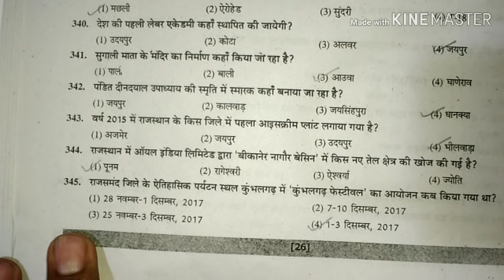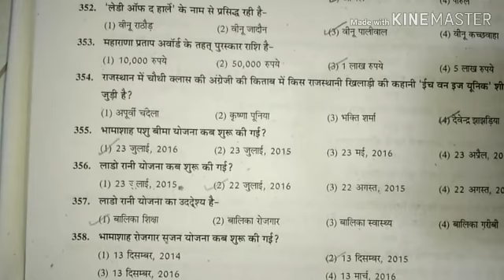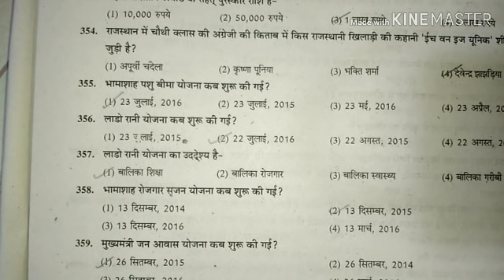स्कूल व्याख्याता भर्ती परीक्षा 2018 // करंट GK समसामयिक 2018 // के अत्यंत महत्वपूर्ण प्रश्न / रट लो